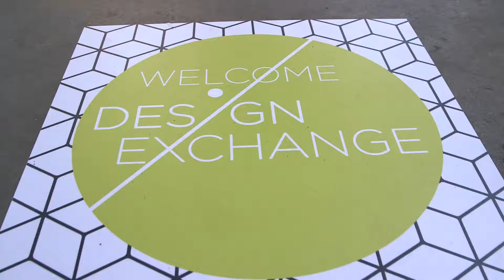Design Exchange Walkthrough